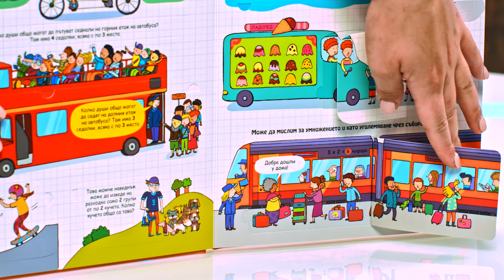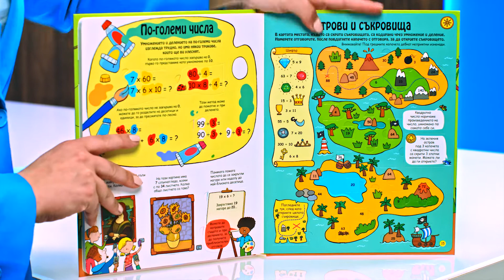Да играем и да учим! - Умножение и деление - store.bg